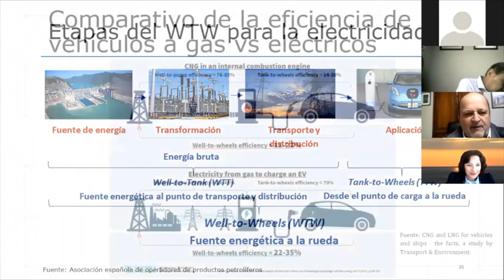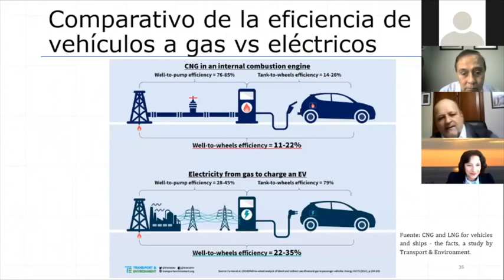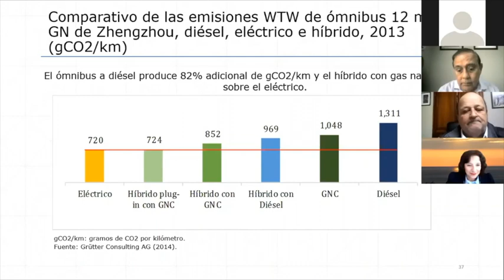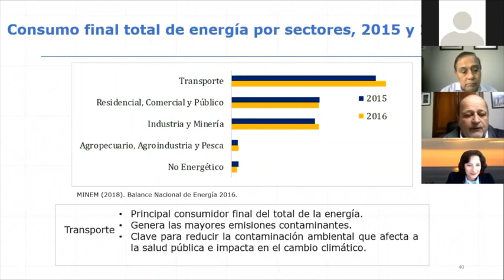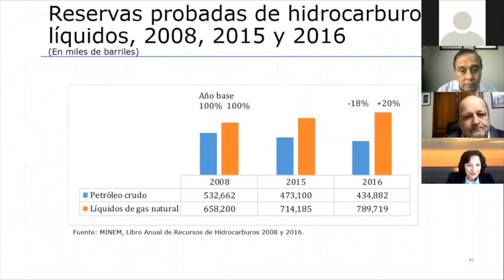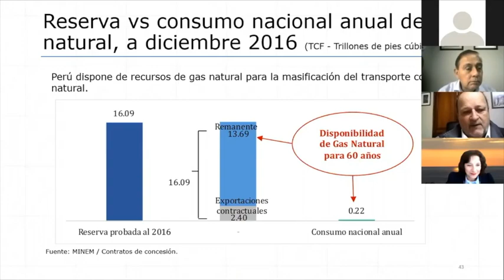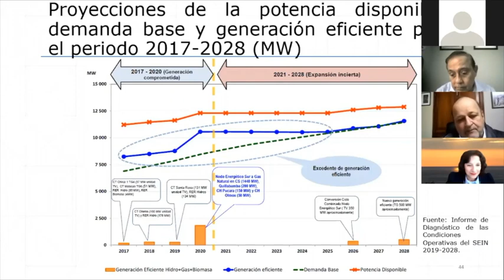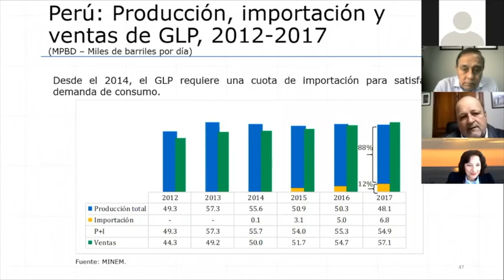25 06 20 CALAC+ Comparativa combustibles y disponibilidad energética Jesús Tamayo 2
El día 25 de junio de llevo a cabo un webinar para la presentación del “Estudio comparativo del uso del diésel, gas natural y energía eléctrica en vehículos de transporte de pasajeros y carga pesada en Lima” elaborado por el Centro de Investigación y Asesoría del Transporte Terrestre (CIDATT).

Programa CALAC+
Junio 2020